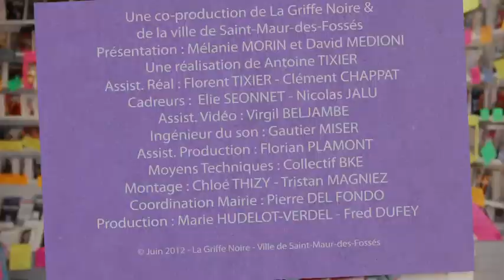Stéphane Bourgoin chez les déblogueurs